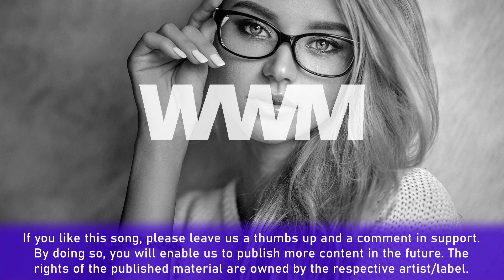МакSим - Знаешь ли ты (DJ Baur Remix)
📄 Lyrics:
[Куплет 1]:
Я так привыкла жить одним тобой, одним тобой
Встречать рассветы, слышать, как проснёшься не со мной
Мне стало так легко дышать в открытое окно
И повторять ей лишь одно...

[Припев]:
Знаешь ли ты?
Вдоль ночных дорог шла босиком, не жалея ног
Сердце его теперь в твоих руках
Не потеряй его и не сломай!
Знаешь ли ты?
Чтоб не нести вдоль ночных дорог
Пепел любви в руках, сбив ноги в кровь
Пульс его теперь в твоих глазах

[Дроп]

И не сломай!

[Куплет 2]:
И в январе пусть бьётся серый дождь к нему в окно
Пусть обнимает не меня, но помнит всё равно
И пусть случайно моё имя вслух произнесёт
И пусть молчит, что всё же помнит

[Припев]:
Знаешь ли ты?
Знаешь ли ты?

[Дроп]